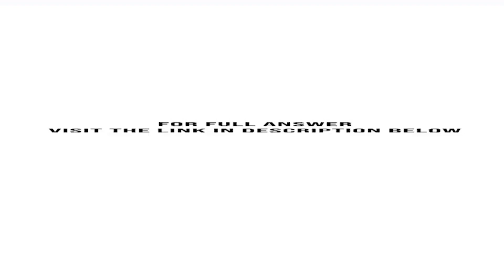The Color World Paint Company prepares and packages paint products The company has two department...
The Color World Paint Company prepares and packages paint products. The company has two departments: (1) Blending and (2) Packaging. Direct materials are added at the beginning of the blending process (dyes) and at the end of the packaging process (cans). Conversion ...